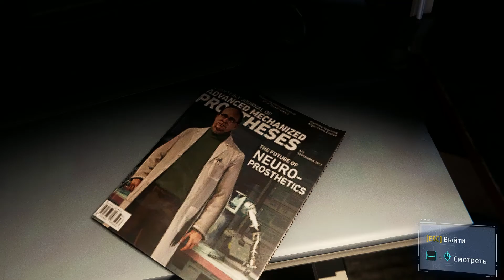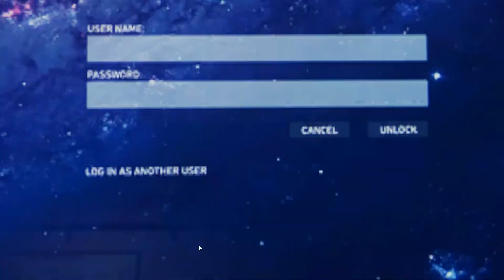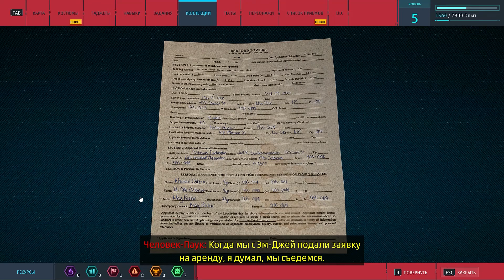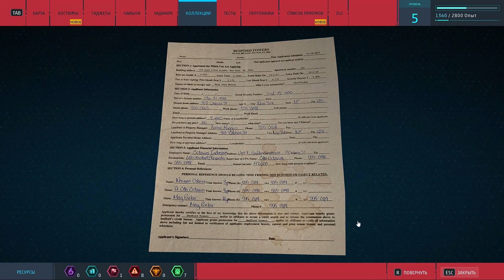Человечек-паучок ➤ Marvel’s Spider Man Remastered I #3